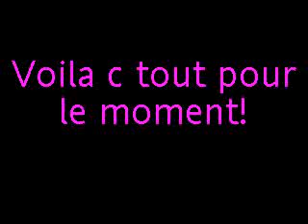patou et kekette dans le mini u